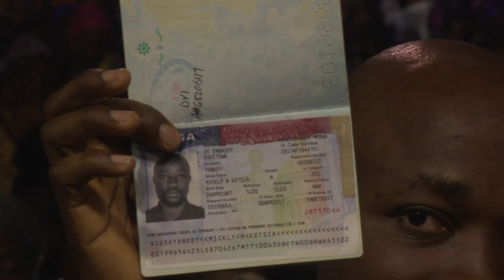28 YEARS American Visa Rejection change to 1 MINUTE approval in one touch!